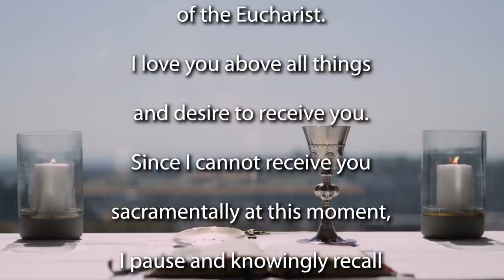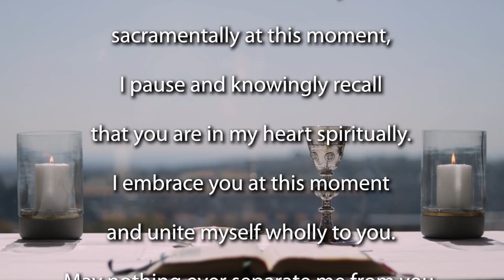Sunday Mass for the 3rd Sunday of Lent 2021 - Year B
Join the Jesuit Institute South Africa  and Fr Anthony Egan SJ as they celebrate Sunday Mass for the 3rd Sunday of Lent 2021 - Year B

Our readings for this Mass are:

              First Reading                Exodus 20:1-3,7-8,12-17
              Gospel Acclamation   John 3:16

Homily (begins at 08:20)